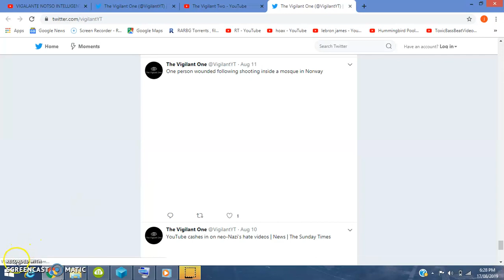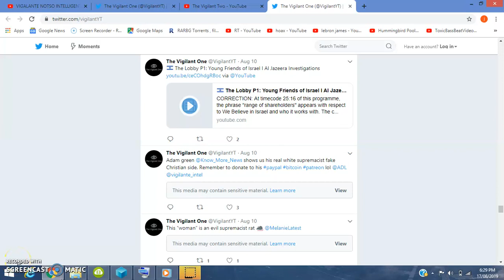Piper 01 Shilling Flat Earth + Psyops + GDL ...Yawn ohhh Portly 1